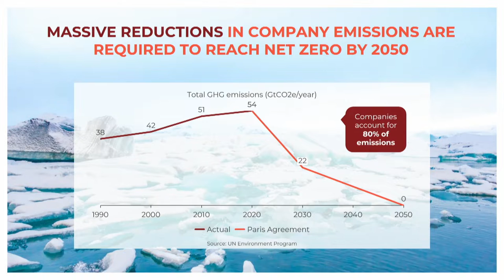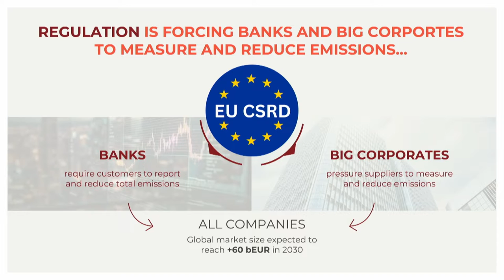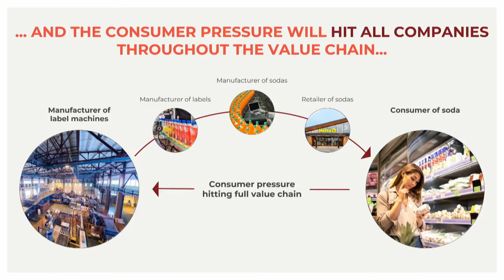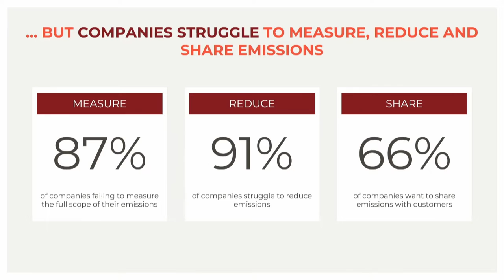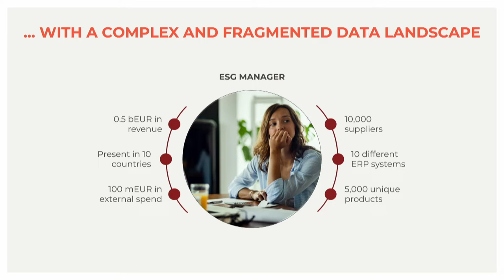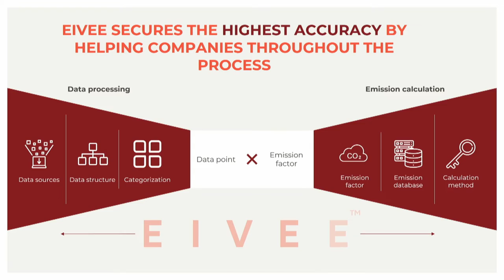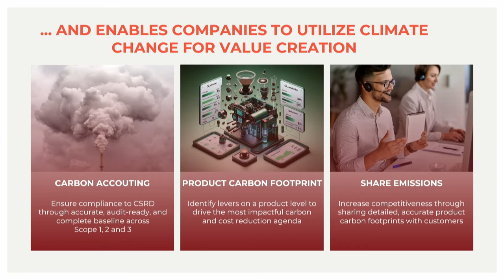Nordic Showcase: EIVEE (CPO & Co-Founder Lasse Hartz-Olsson) | Slush 2023